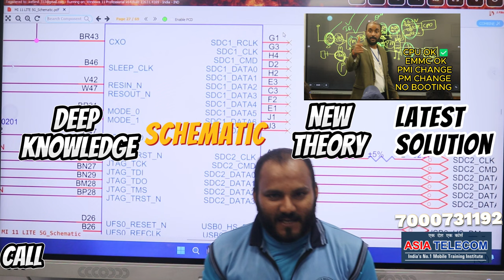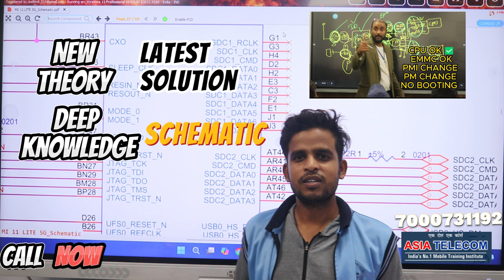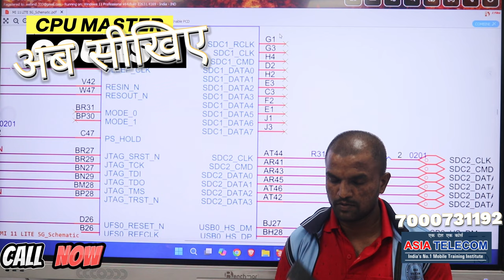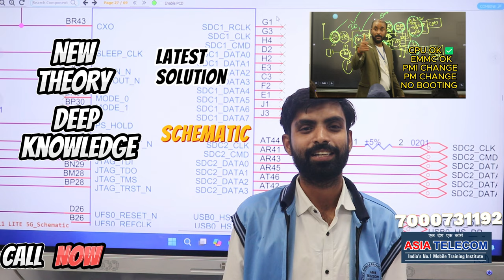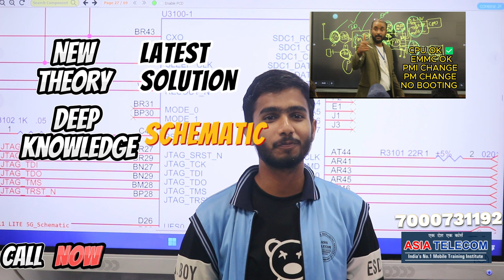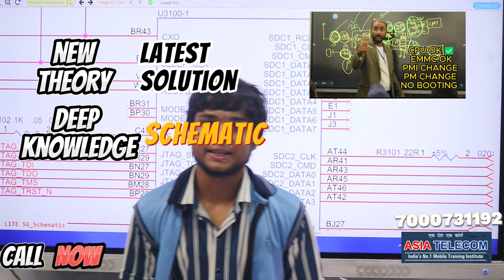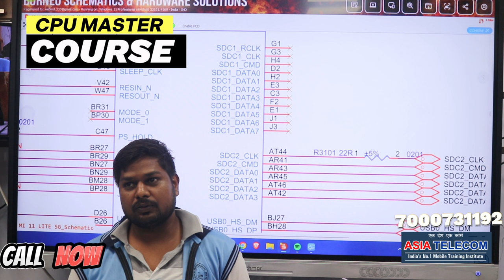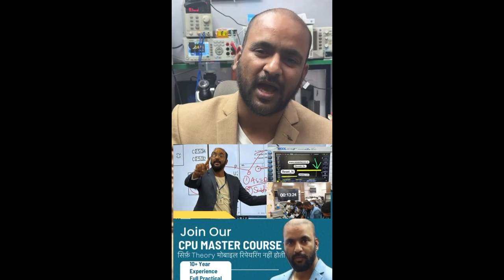Latest IC Boot Sequence - Clear All Students Dead Repair Concept Theory + practically ✅✅💯